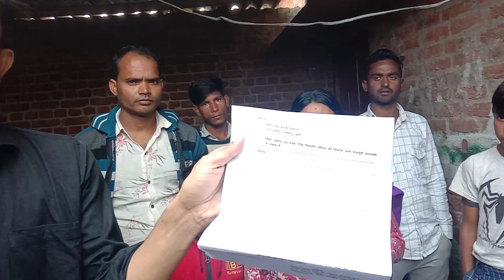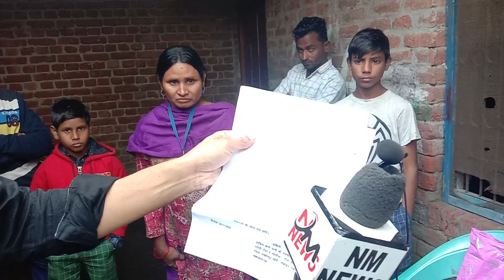ग्लोबल हॉस्पिटल महिला कार्यकर्ता का 21 माह से वेतन नहीं दिया गया जो विकलांग है बांकेगंज रोड गोला